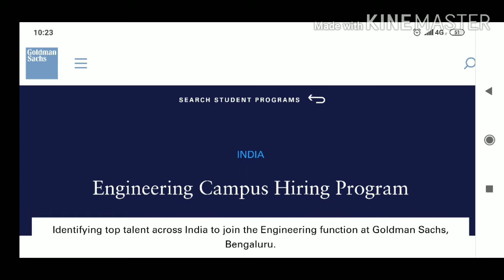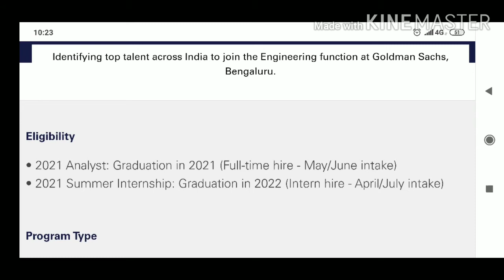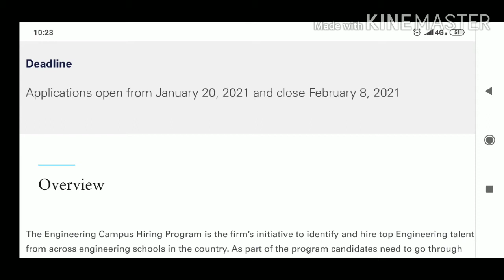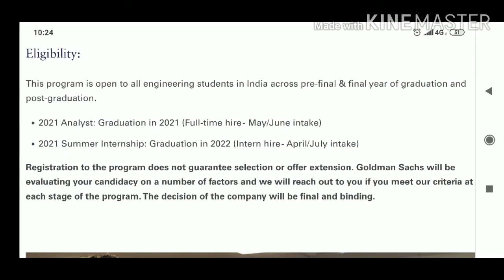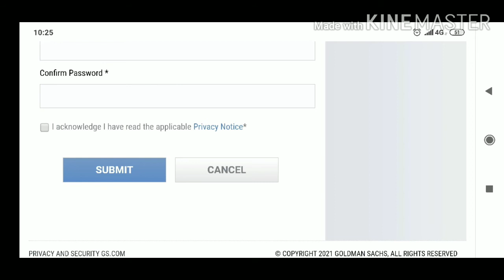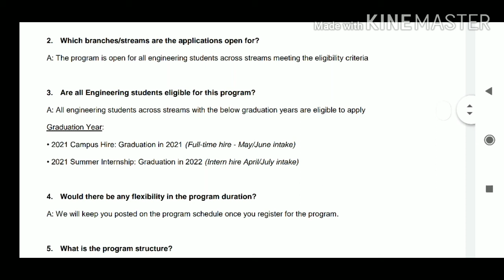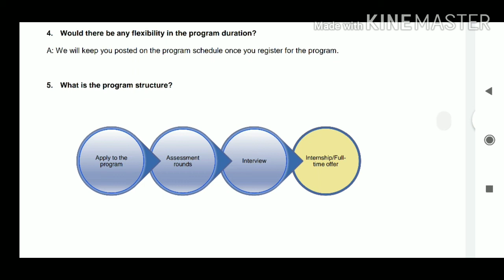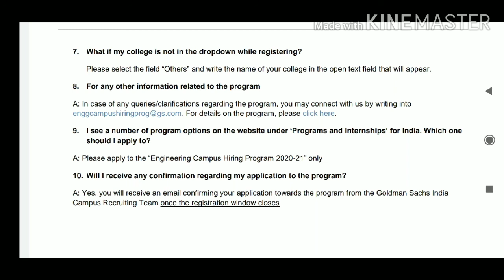Goldman Sachs Off Campus Drive | Off campus drive for 2021 2022 | Hiring fresher's |Freshers jobs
Hi ll
in this video I am sharing details about Goldman Sachs off campus for 2021, 2022 passouts

apply directly from company website

also do watch playlist of Off campus details and recruitment process of software companies

also do watch other recruitment updates

IBM off campus | Off campus drive | Freshers Jobs |Trending jobs |No coding jobs

Capgemini Off Campus | Capgemini Jobs |Off campus drive 2021 |Free Job Alerts

off campus drive for 2021 batch,deloitte off campus recruitment 2020,